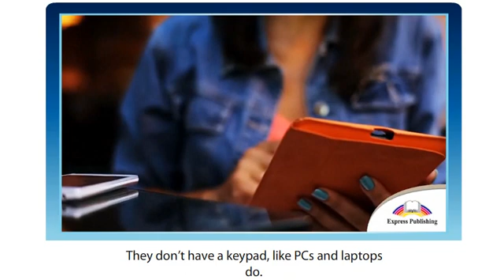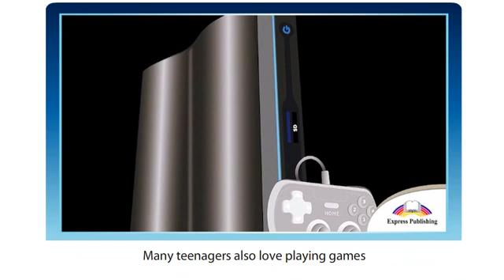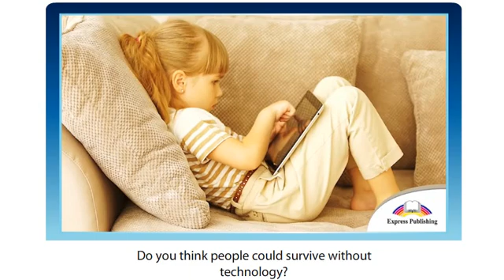9 grade Science and technology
Excel text